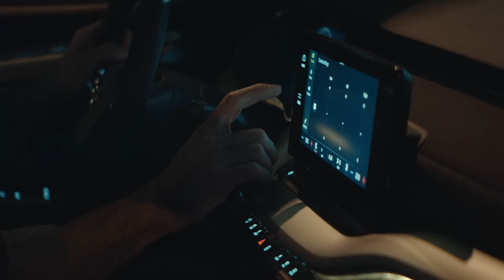Skoda Octavia - наслади се на комфорта, който заслужаваш!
Запознай се с новите нива на оборудване на емблематичната ни Škoda Octavia. Comfort, Selection, Sportline или RS - изберете най-удобния за вас пакет с изобилие от асистиращи системи и функционални екстри, които ще ви накарат да почувствате комфорта и сигурността, характерни за всеки един модел на Škoda.